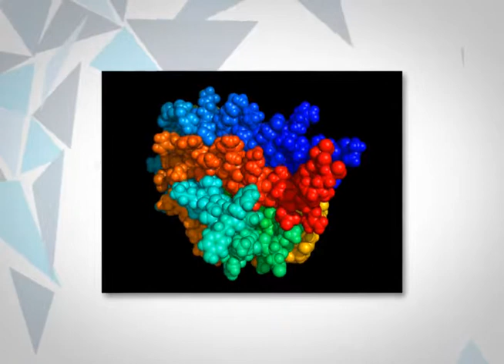¿Cómo diagnosticar a un niño con anemia?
Las tres causas principales de anemia son: las hemorragias, la falta de producción de glóbulos rojos y la destrucción de estos a gran velocidad.